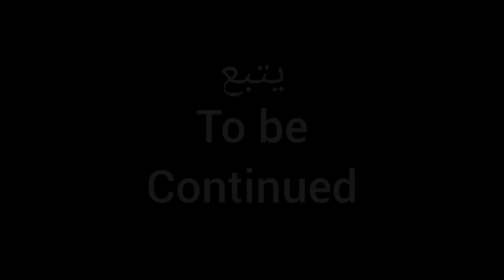بلدة بني عمارت بقبيلة آيث عمارث إقليم الحسيمة Beni Amart Alhoceima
الجزء الأول من مغامرتي الإستكشافية في قبيلة آيث عمارت بإقليم الحسية
_بلدة بني عمارت